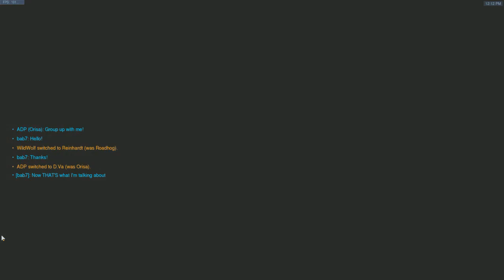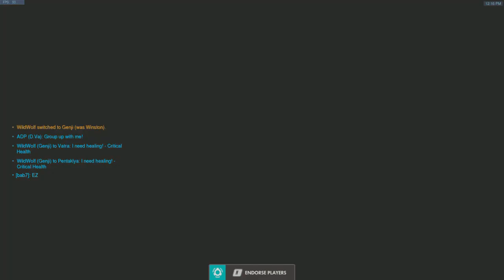[PC] Way too EZ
They were forced into a stall...